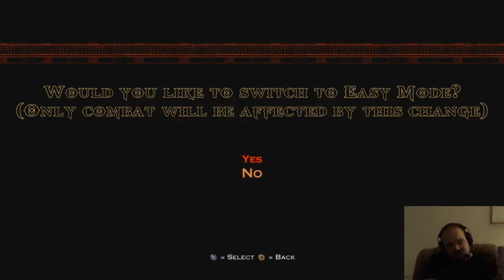God of War III - Part 3